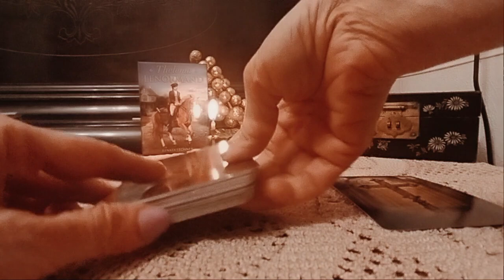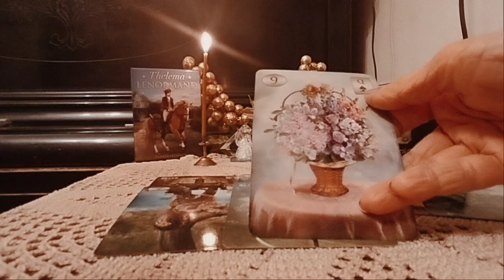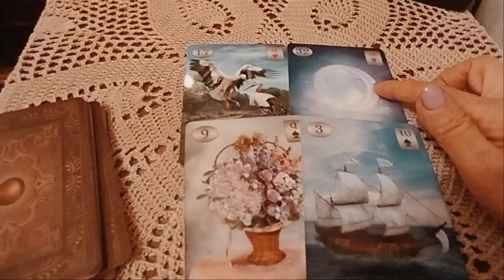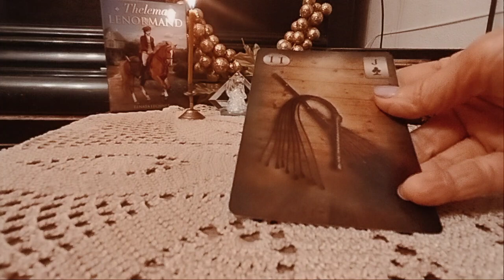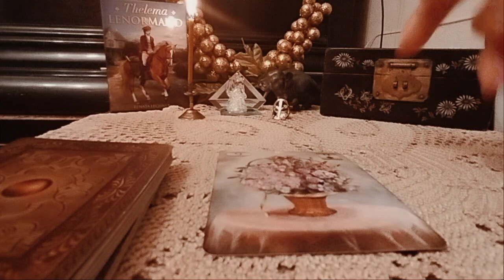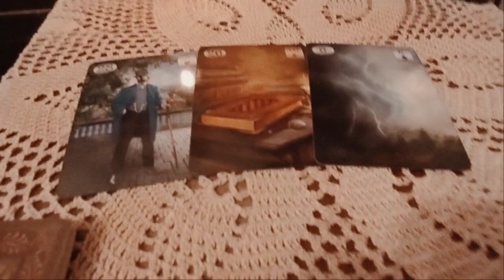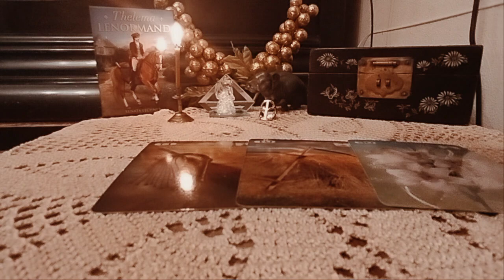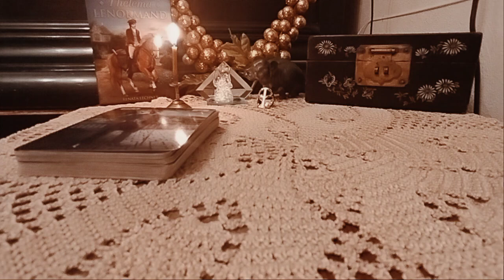პარასკევი დღის პროგნოზი: პირადული საკითხი, ფინანსები, ჯანმრთელობა, დღის ჩანაფიქრი - 2 ვარიანტი 🌟🃏🌟🌺